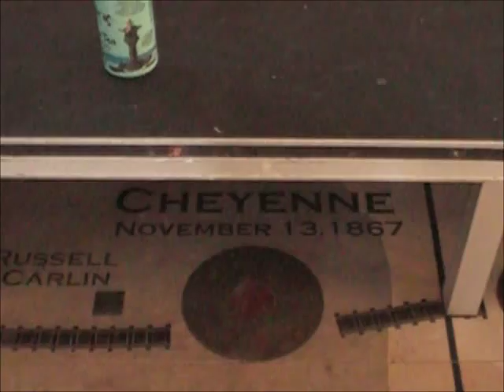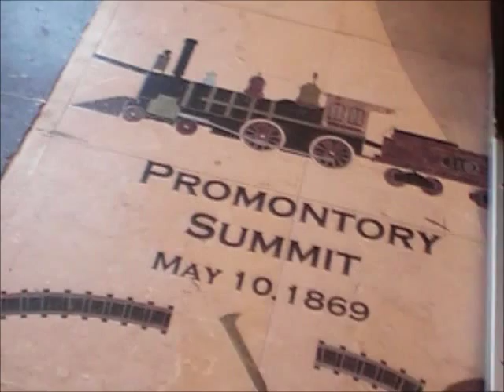WB UPRR Mixed Freight Train Rolls Thru Austin TX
06/15